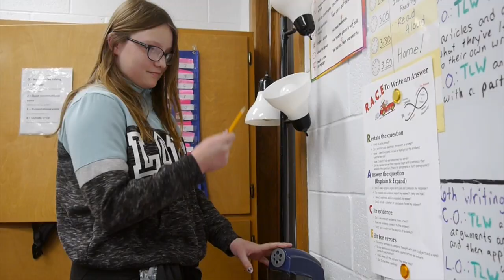The Classroom- The Pencil Sharpener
In this episode of the classroom, a pencil is dull.